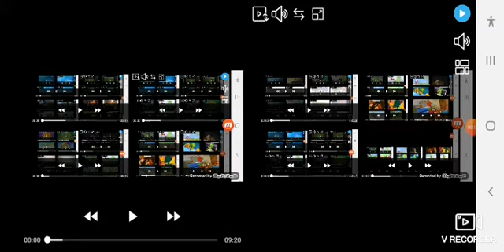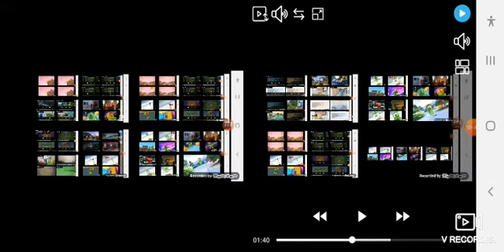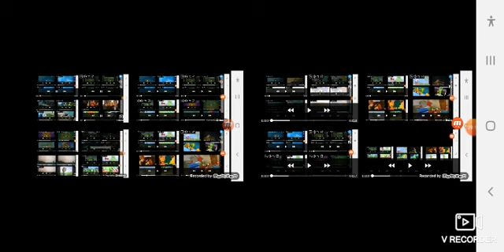19 de abril de 2021